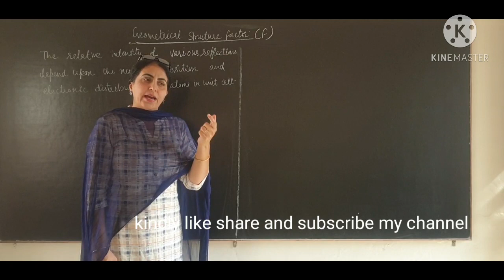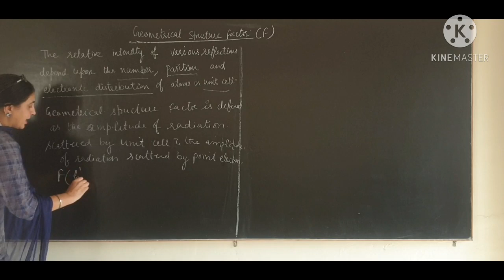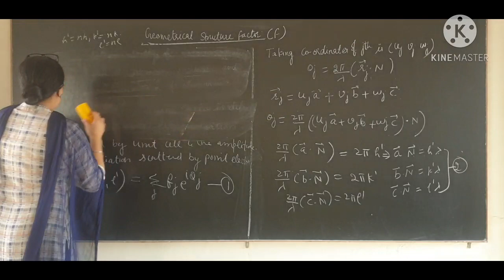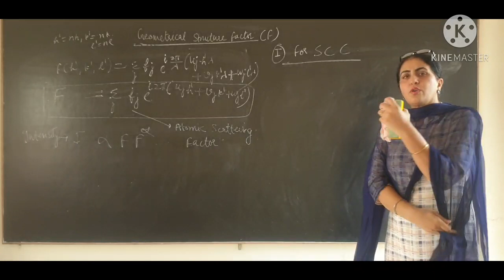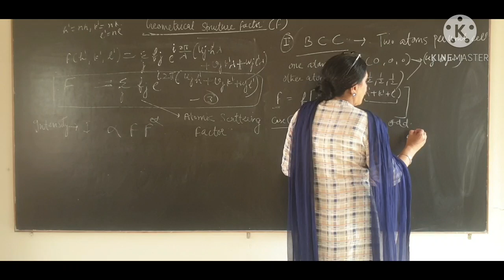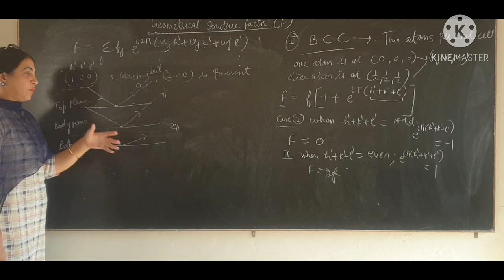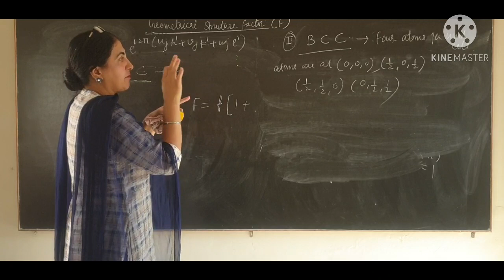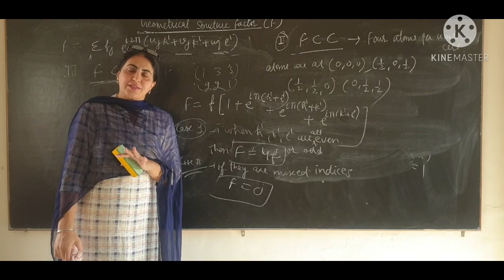Lecture 38// Geometrical Structure Factor with proper Notes and in easy way.